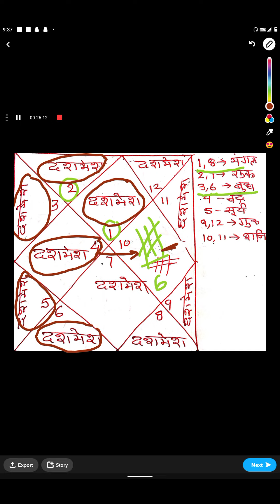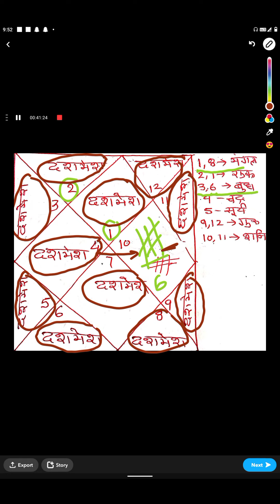अगर कुंडली का दशम भाव खाली है तो पिछले जन्म में पक्षपात किया गया है, (प्रत्येक भाव में दशमेश)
अगर कुंडली का दशम भाव खाली है तो पिछले जन्म में पक्षपात किया गया है, इस जन्म में मेहनत और संघर्ष करना पड़ेगा (प्रत्येक भाव में दशमेश)